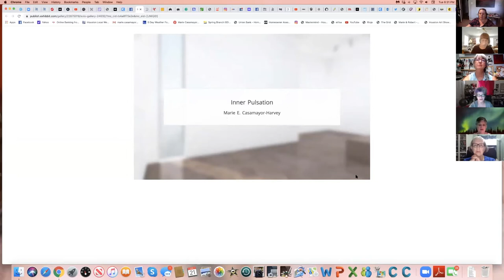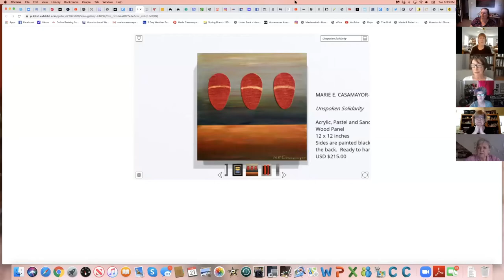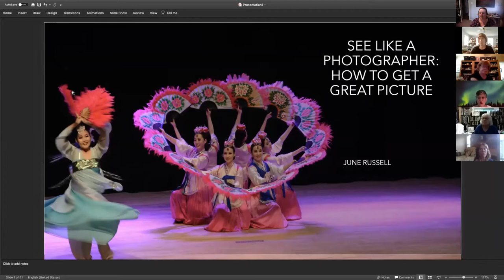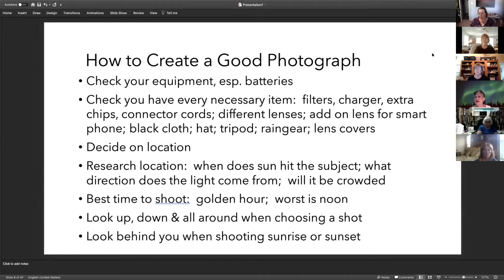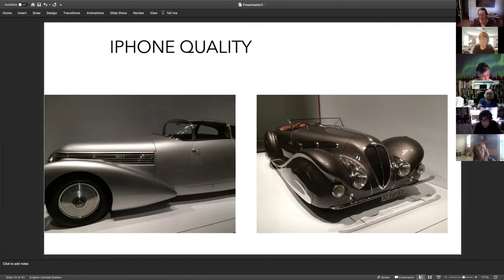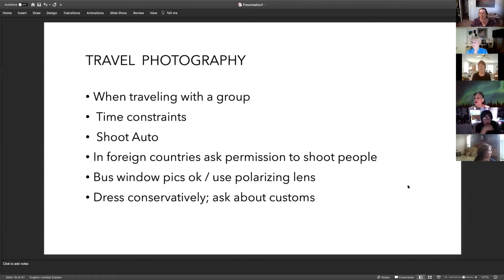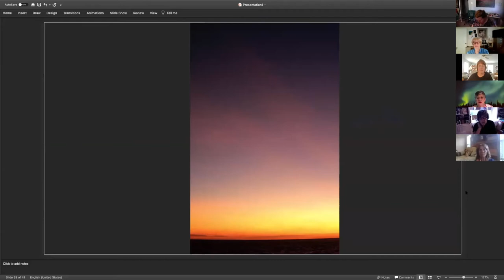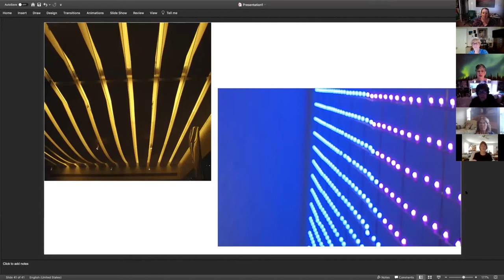WiVLA Member Meeting with June Russell: July 21, 2020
June Russell presented "See Like a Photographer: How to Get a Great Picture."